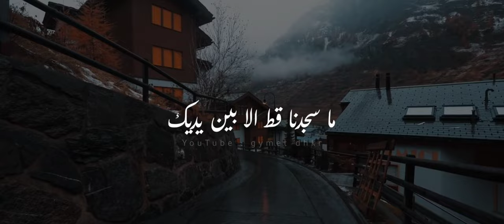دعاء يحرك القلوب - شريف مصطفى - اسمعه بقلبك 💔